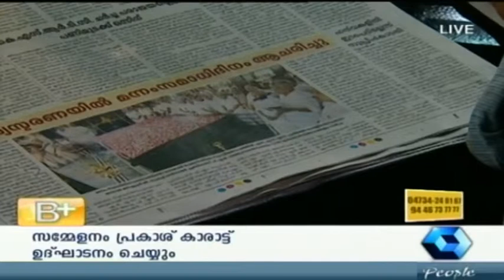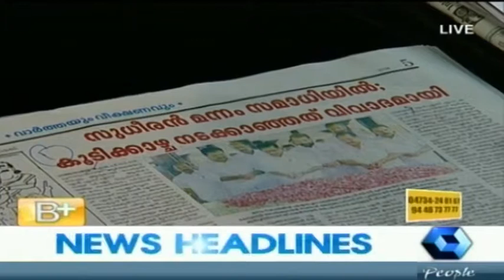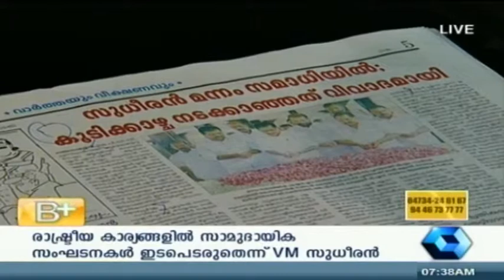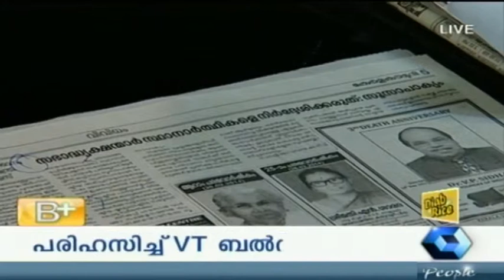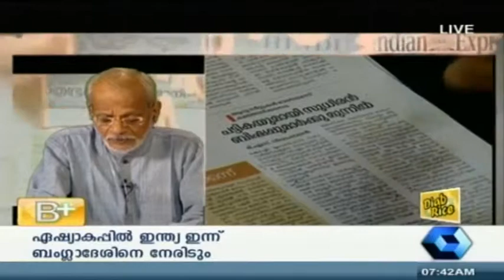Varthamanam 26 02 2014, PT 1